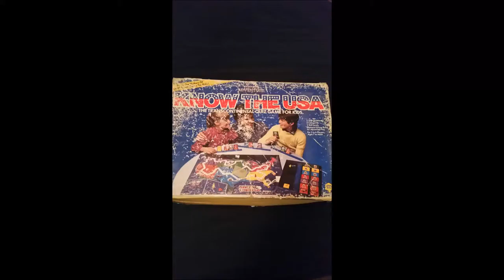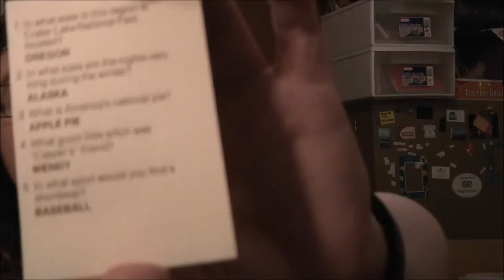Trivia Time 6 - Know the USA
Trivia Questions:

Know the USA by Pressman Toy Corp, Inc from 1985

Pacific Northwest Questions
Children
1. In what state in this region is Crater Lake National Park located?
OREGON
2. In what state are the nights very long during the winter?
ALASKA
3. What is America's national pie?
APPLE PIE
4. What good little witch was "Casper's" friend?
WENDY
5. In what sport would you find a shortstop?
BASEBALL

Adult
1. True or False: Alaska and Russia were once connected.
TRUE
2. What is a female fox called?
VIXEN
3. What Asian nation was one of our chief enemies in World War Two?
JAPAN
4. Who starts as the boy in "Silver Spoons"?
RICKY SCHROEDER
5. In a rodeo, what is a "dogie"?
CALF

Total: 5/5 children 5/5 adult  10/10 total